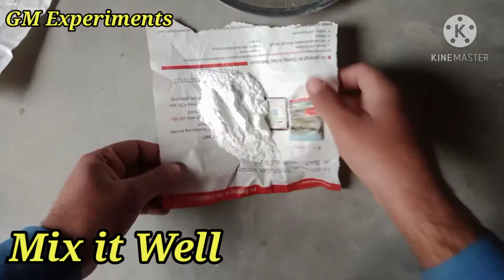Cool Science black snake experiment | science experiment with sugar | baking soda test | black cobra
Black snake experiment.
When baking soda becomes hot, it makes CO2 gas. Pressure from this gas pushes the carbonate from the burning sugar out of the sand, producing the black snakes.

Amazing Science Experiment - Black Fire Snake With Sugar
Black cobra
cobra poison
Science experiment
Experiment with sugar
Black fire snake experiment
Black snake science experiment
How to make black fire snake at home
Science experiment
Science project
Experiment
Sugar experiment
Chemistry experiments
Science experiments at home
Simple experiments
Easy experiments
Experiments to do at home
Home experiments